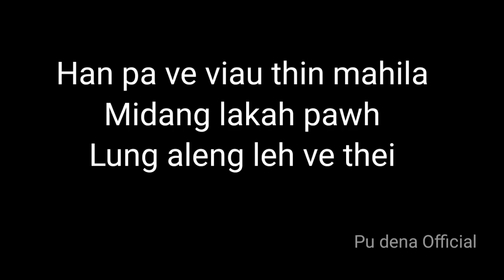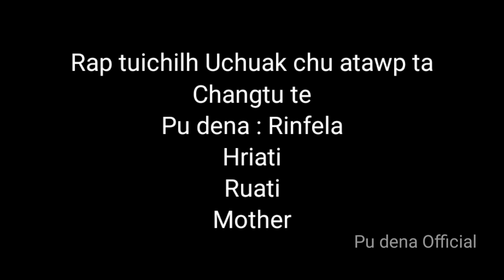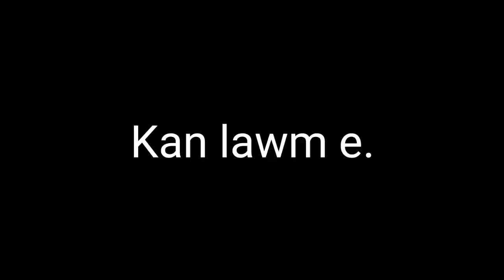RapTuichilh Uchuak part 10 Last